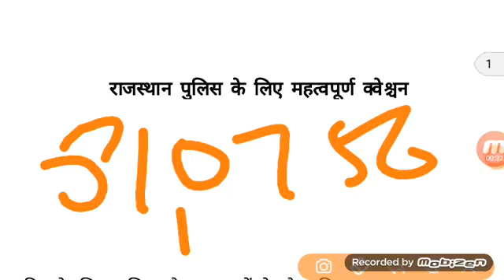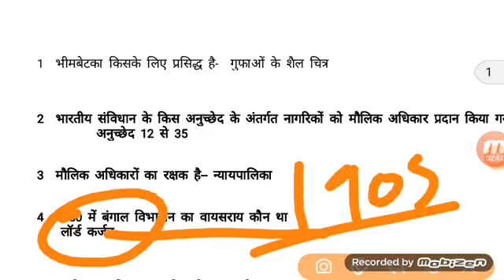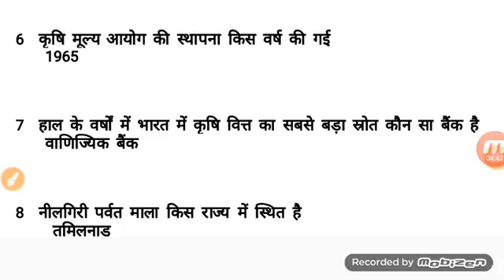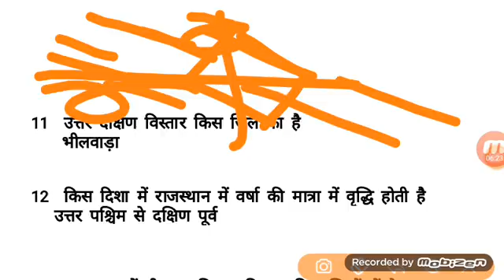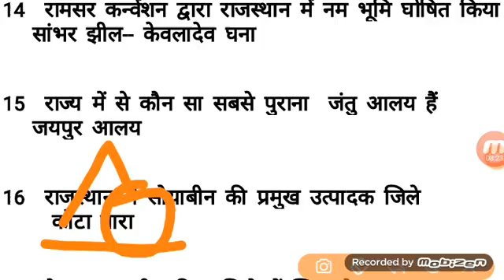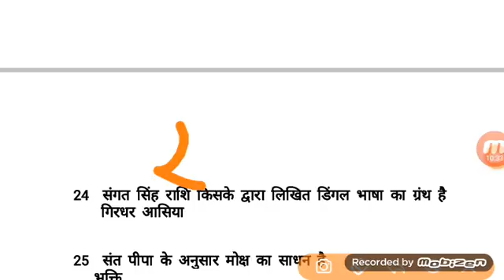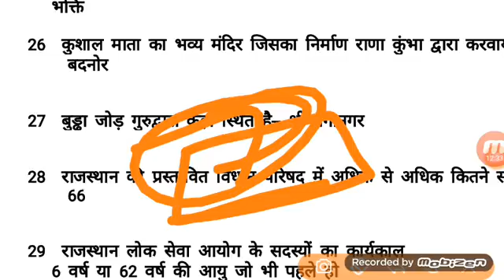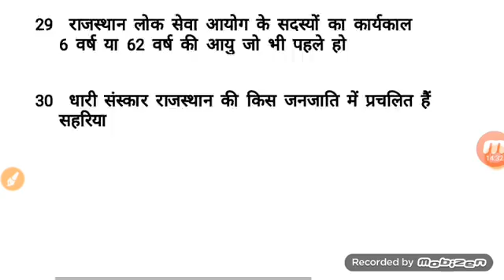Rajasthan Police Pepar 2018 || राजस्थान पुलिस कांस्टेबल 09 मार्च 2018 By GkSaini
Rajasthan Police Constable 09 March2018 Pepar // राजस्थान पुलिस कांस्टेबल 09 मार्च 2018 By GkSaini